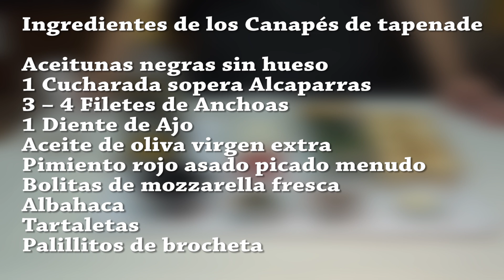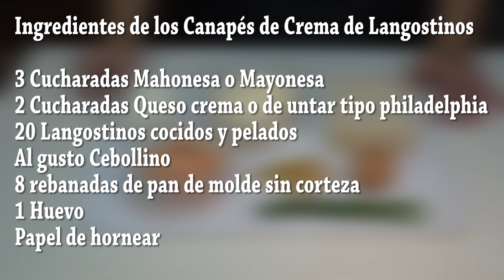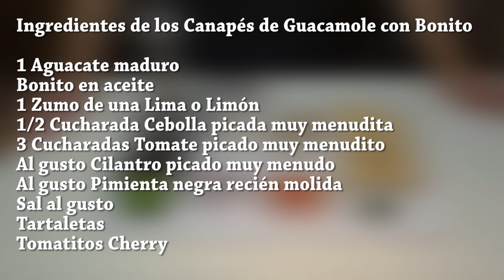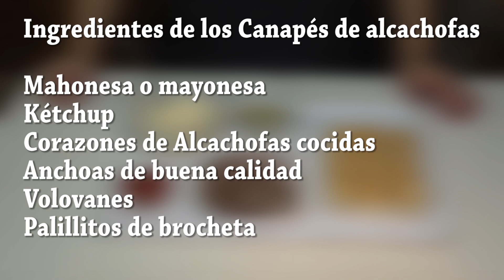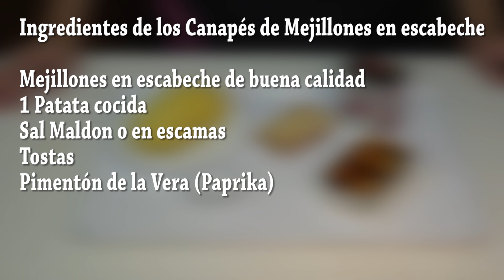Canapés o aperitivos variados ESPECIAL NAVIDAD Muy fáciles. Recetas paso a paso. Loli Domínguez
Canapés o aperitivos variados ESPECIAL NAVIDAD Muy fáciles.

 Irresistiblemente deliciosos y con un aspecto que dice cómeme es una elección que no te defraudara en ninguna fiesta o simplemente para darnos un capricho; Estos canapés fríos se preparan sin complicación y de manera rápida y con un aspecto muy vistoso cuando montamos la bandeja y los servimos, seguro que a vuestra familia y amigos les gustara tanto como a la mía.
Ingredientes de los Canapés o aperitivos variados de Tapenade:
Aceitunas negras sin hueso
1 Cucharada sopera Alcaparras
3 – 4 Filetes de Anchoas
1 Diente de Ajo
Aceite de oliva virgen extra
Pimiento rojo asado picado menudo
Bolitas de mozzarella fresca
Albahaca
Tartaletas
Palillitos de brocheta
Ingredientes de los Canapés o aperitivos variados de Crema de Langostinos:
3 Cucharadas Mahonesa o Mayonesa
2 Cucharadas Queso crema o de untar tipo philadelphia
20 Langostinos cocidos y pelados
Al gusto Cebollino
8 rebanadas de pan de molde sin corteza
1 Huevo
Papel de hornear
Ingredientes de los Canapés o aperitivos variados de Guacamole con Bonito:
1 Aguacate maduro
Bonito en aceite
1 Zumo de una Lima o Limón
1/2 Cucharada Cebolla picada muy menudita
3 Cucharadas Tomate picado muy menudito
Al gusto Cilantro picado muy menudo
Al gusto Pimienta negra recién molida
Sal al gusto
Tartaletas
Tomatitos Cherry
Ingredientes de los Canapés o aperitivos variados de alcachofas con anchoas:
3 Cucharadas Mahonesa o mayonesa
2 Cucharitas Kétchup
Corazones de Alcachofas cocidas
Anchoas de buena calidad
Volovanes
Palillitos de brocheta
Ingredientes de los Canapés o aperitivos variados de Mejillones en escabeche:
Mejillones en escabeche de buena calidad
1 Patata cocida
Sal Maldon o en escamas
Tostas
Pimentón de la Vera (Paprika)

Vector de Logos creado por BiZkettE1